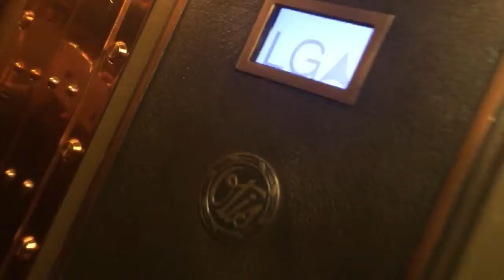OTIS lift - Harrods in London (3)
Floor：LG(B),G,1-5,(6)